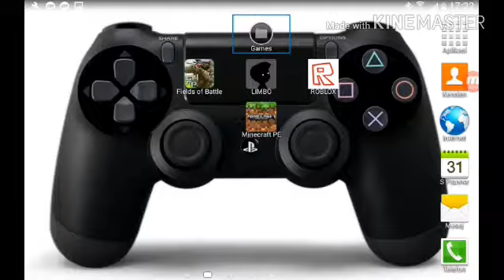Let's Play Minecraft PE - #1 Permulaan Baru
Hello guys assalamualaikum,pada kali ini Panda_Merah(Hazwan Hazim) dan kawan-kawannya hendak membuat episode untuk minecraft pe.anda semua boleh komen kat bawah dan memberi saya idea untuk membuat sesuatu pada episode 10.

Gamepad yang saya guna untuk memainkan game-game ini anda semua boleh dapati di:

Tesco,Æon dan Giant yang berdekata dengan rumah anda insyaallah ada.
Saya beli Gamepad saya di:

Jalan Tun Razak,75400 Melaka,Malaysia

Anda semua boleh layari FACEBOOK kami:

=HH MCPE AND GAMING

Assalamualaikum dan byee!!!